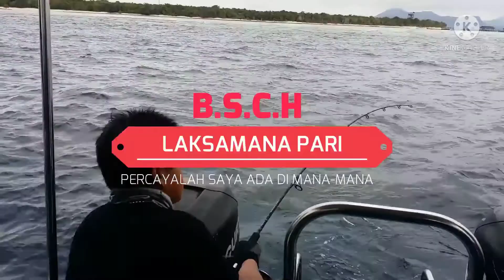jigging itu Racun!!!